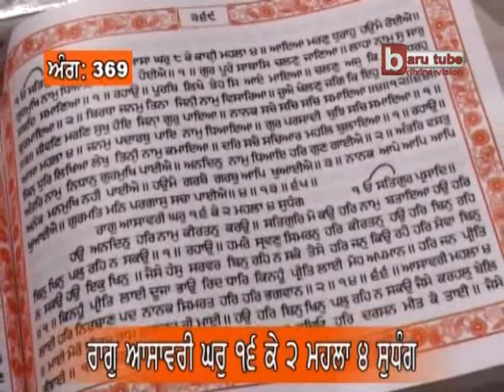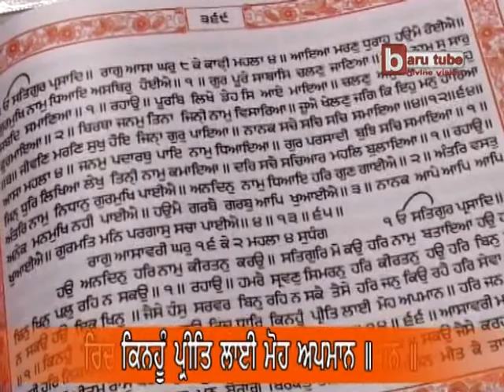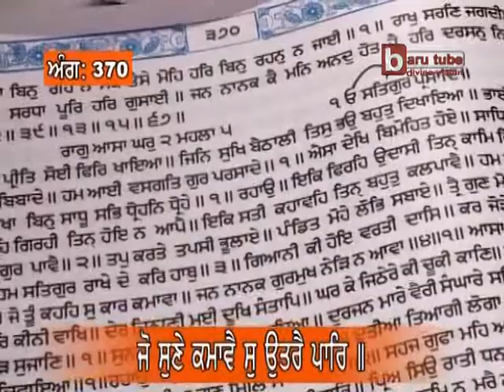EP-271 : Anahad Bani Sehaj Path with Tanti Saaz - Ang 369 to 370 - Akal Academy Baru Sahib